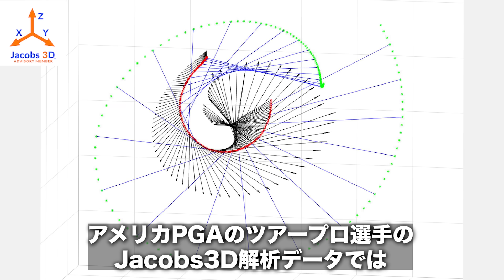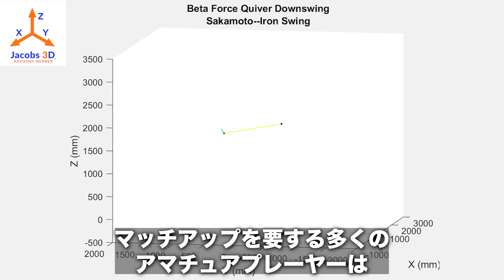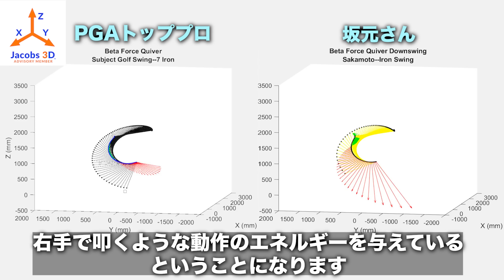アイアンを正しく打つと真っ直ぐは飛ばない！多くのゴルファーが勘違いしている最下点の話【ゴルフレッスン】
ゴルファーの皆さん、こんにちは！
今回の動画では、多くのゴルファーが陥りがちな誤りについて解説しました！

🏌️現在発売中の練習器具「3D Swing Mentor」はこちらから

📕発売中の書籍「ゴルフの力学」はこちらから

「vol.001 なぜゴルフは難しいのか？ゴルフを物理学とサイエンスで解説します」

「vol.002 すべてのゴルファーが知っておくべきゴルフクラブの基礎！それは偏重心」

米ゴルフサイエンス研究機関 Jacobs3D Golfでアジア 人初のアドバイザリーメンバー兼オフィシャル日本アンバサダーであるマツモト・タスクがサイエンスや物理学を用いてあなたのゴルフ人生に役立つ情報を提供するチャンネルです。

アメリカ・ニューヨーク州・ロングアイランドを本拠とするJacobs3D Golfのアドバイザリーメンバー兼オフィシャル日本 アンバサダー。USGTF ティーチングプロフェッショナル。TPI Certified